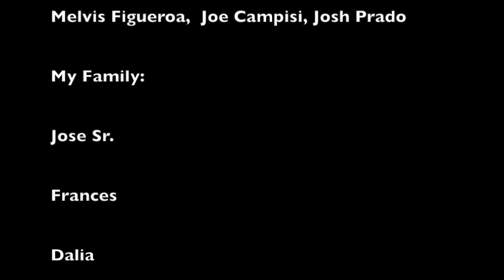The Gorilla BJJ Highlights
Competition/Training Highlights of Brazilian Jiu-Jitsu Blue Belt, Jose "The Gorilla" Rosado. Training under the tutelage of 3rd Degree Renzo Gracie Black Belt Jamie Cruz and 2nd Degree Renzo Gracie Black Belt Alan Teo at Renzo Gracie Woodland Park & Fort Lee in New Jersey.

Facebook.com/thegorillabjj

One Day They'll Know (ODEZA Remix) - Pretty Lights